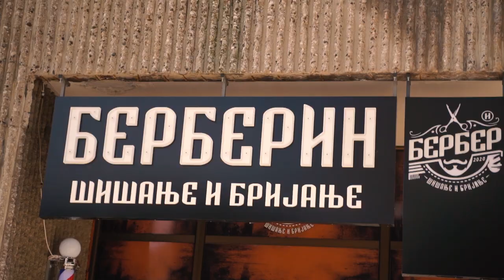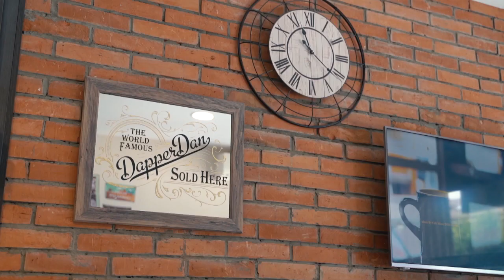13.10.2020. UŽIČKI BERBERIN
Užički džentlmeni više ne moraju da brinu za svoj izgled jer je sredinom avgusta na malom trgu, u prizemlju hotela Zlatibor otvorena nova berbernica. „Berberi“ su odmah privukli veliki broj mušterija koje sada ne moraju da idu kod frizera, pa kod kozmetičara, već su sve to dobili na jednom mestu. Užički berberi za sebe kažu da su pioniri starog zanata u novom ruhu!

STUDIO ČAČAK

Adresa: Skadarska 7/3, 32000 Čačak

STUDIO UŽICE